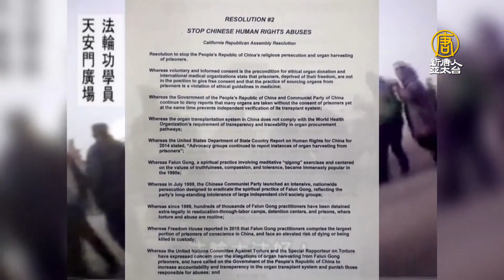全美共和黨聯盟 通過反活摘器官決議